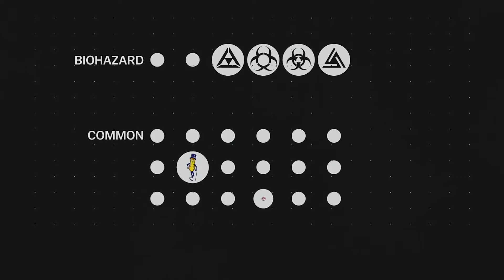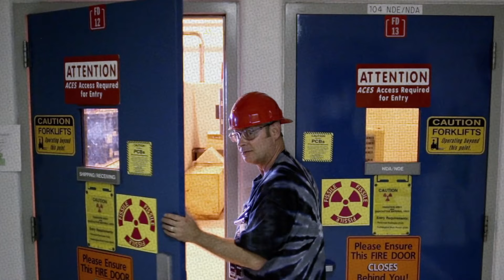What hidden knowledge lies in our ancient past?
Kevin Fernandez - "Symbols on Buildings"
Music written and recorded by Kevin Fernandez

The world is full of symbols.  We see symbols and signs everywhere: on ancient buildings, pavement, clothes, devices, trees and vehicles. Symbols are necessary for us to get through life.  Some symbols have a simple meaning.  Some symbols alert us of warnings and danger ahead!  Other symbols have a much deeper meaning that can evoke powerful emotions and memories.

There’s no escaping the world of symbols.  We can only become more aware of their power and the controlling influence they have in our world.